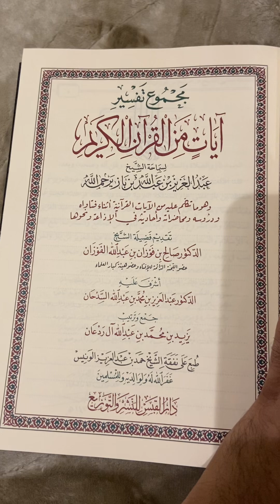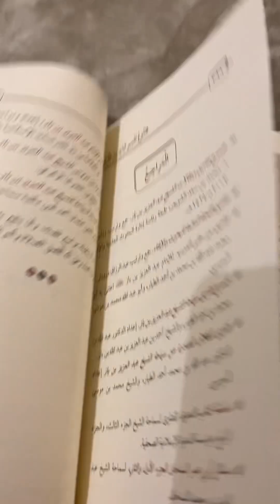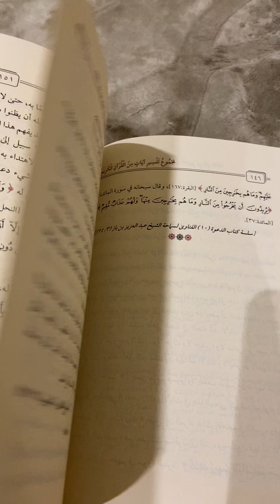مجموعة تفسير آيات من القرآن_الكريم لسماحة الشيخ العلامة ابن_باز رحمه الله تعالى 📚